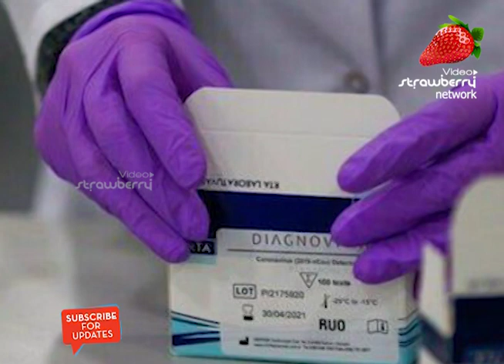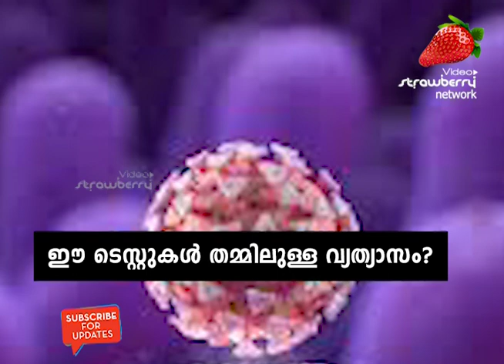കോവിഡ് 19, റാപ്പിഡ് ടെസ്റ്റുകൾ തമ്മിലുള്ള വ്യത്യാസം? Deference between Rapid Test & Covid 19 Test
Coronavirus disease (COVID19 ) is an infectious disease caused by a new virus. The disease causes respiratory illness (like the flu) with symptoms such as a cough, fever, and in more severe cases, difficulty breathing. You can protect yourself by washing your hands frequently, avoiding touching your face, and avoiding close contact (1 meter or 3 feet) with people who are unwell.